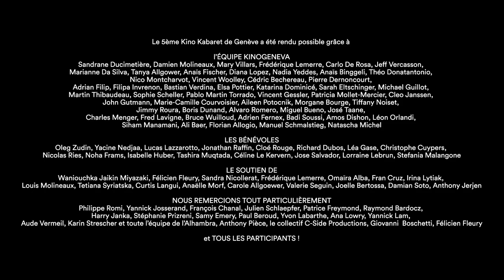EDMOND (court-métrage)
Réalisé dans le cadre du Kino Kabaret de Genève 2018.
Edmond se rend à son mariage, sur la route il va faire une rencontre plutôt inattendue.

Avec :
Bastian Verdina
Virginie Janelas
Derek Robin

Réalisation : Joel Baud
Assistante de Réalisation : Nora Lune
Image : Zarick Berger
Assistant Caméra : Rzn Torbey
Ingénieur Son : Greig Stevens
Régie : Nico Montcharvot
Mixage : Valentin Dupanloup